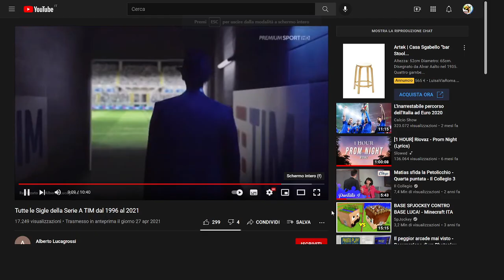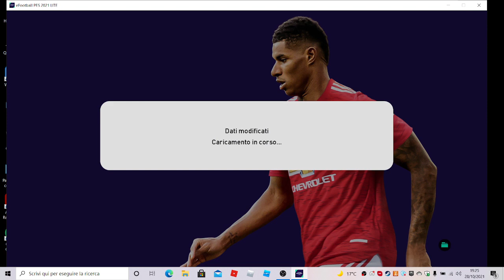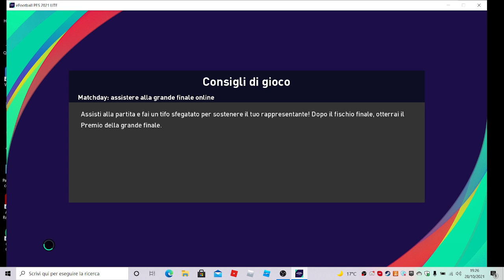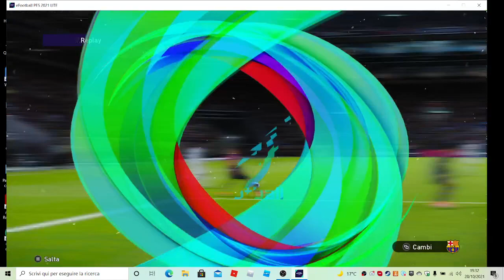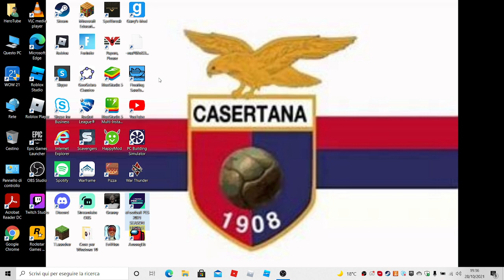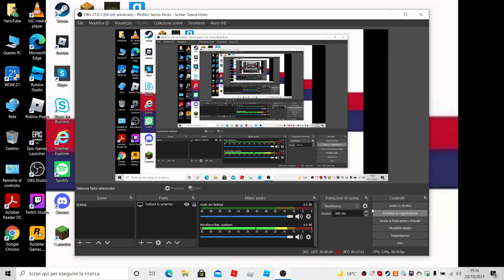Conference League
Barcellona 0-1 Juventus